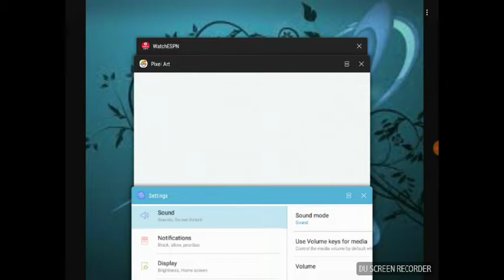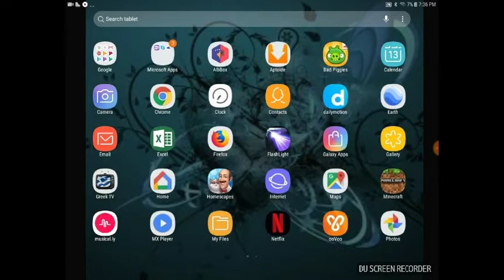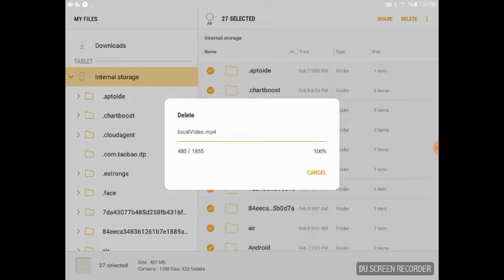Drive ahead! 5 loser!